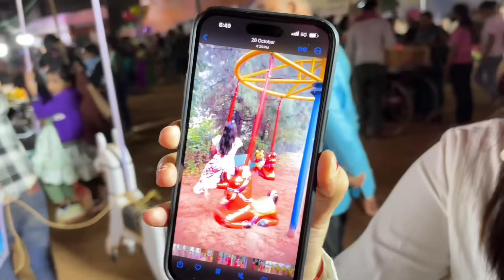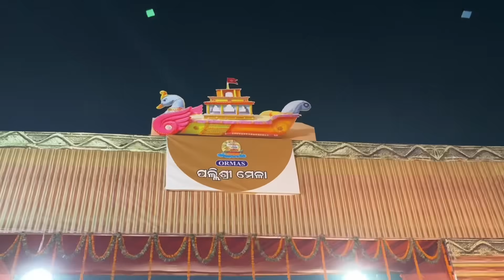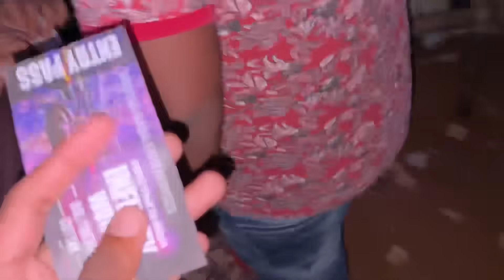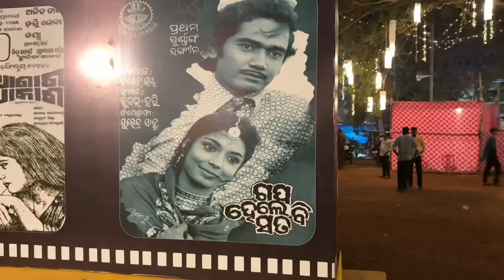Cuttack Bali Jatra 2024 💥🔥